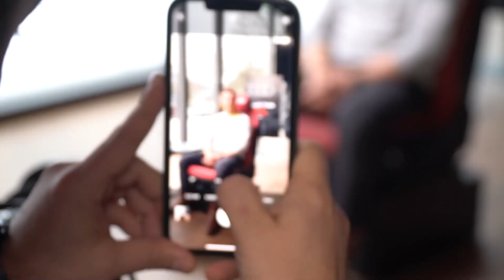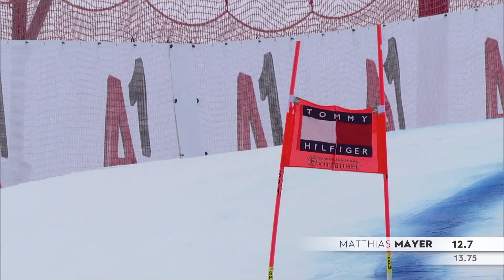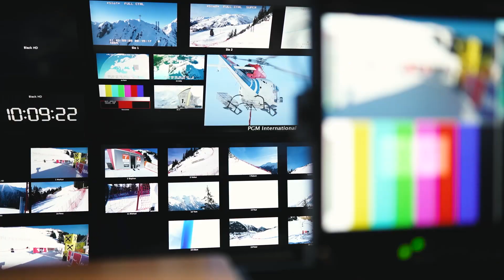Burschen auf Streif sind „lauter Geisteskranke“ | STEILHANG #2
Ein Schmankerl für alle Wintersport-Fans: In der zweiten Folge des neuen krone.tv-Fomats „Steilhang“ sprechen Moderatorin Kimberly Budinsky und „Krone“-Sportchef Peter Frauneder über Flachaus „Märchenprinz“ Manuel Feller und unser wiedererstarktes Slalom-Team. Aber natürlich auch über das Kitz-Wochenende und über die „geisteskranken Burschen“, die sich die Streif runterwagen.